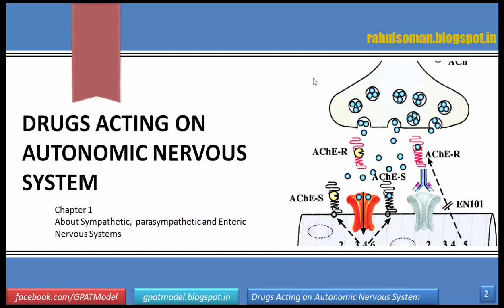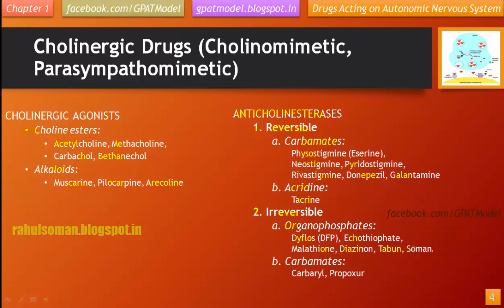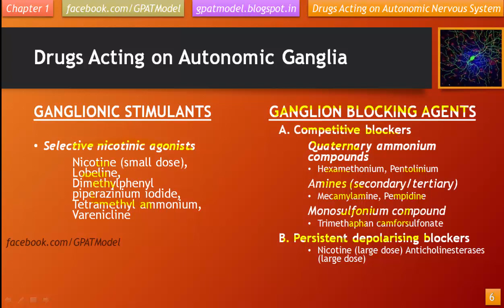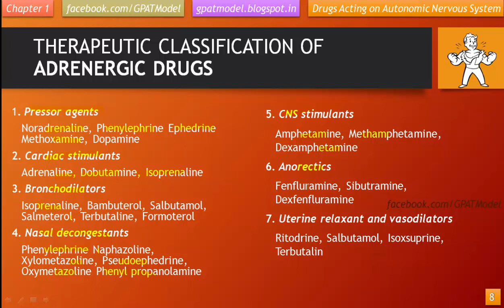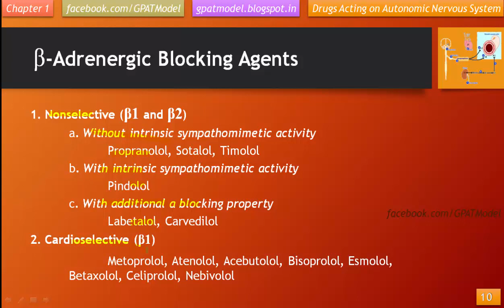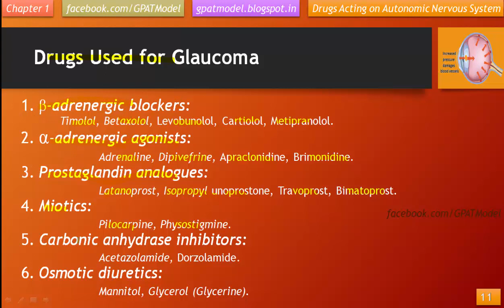Pharmacological Classifcation of Drugs - Chapter 1 Drugs Acting on Autonomic Nervous System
Chapter 1
About Sympathetic, parasympathetic and Enteric Nervous Systems